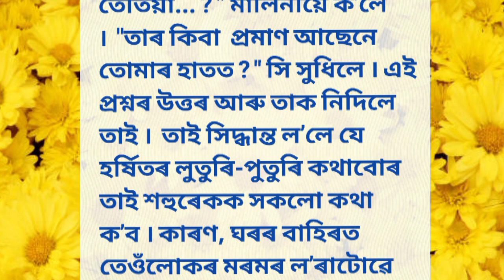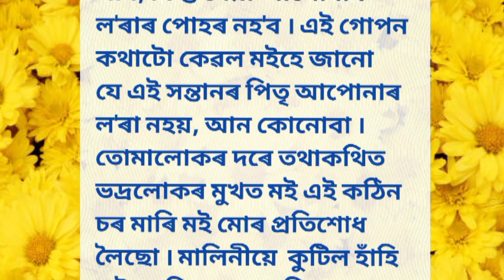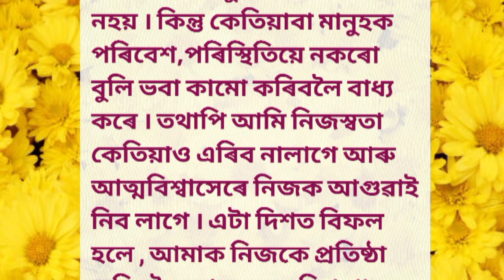এগৰাকী প্ৰতাৰিত নাৰী কিমান ভয়ংকৰ হব পাৰে ? // Assamese Lessonable Story // PRAGYA IMPULSE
Video Query -